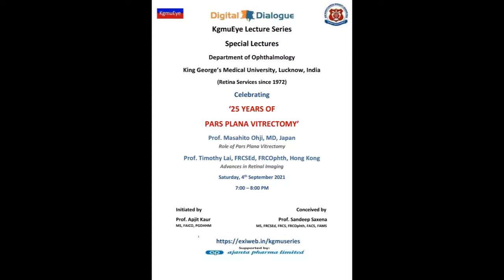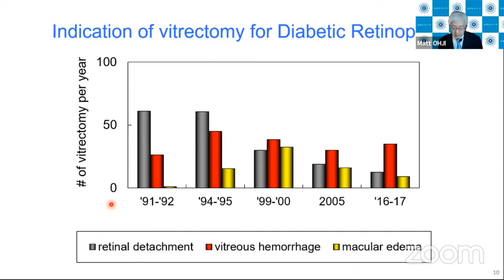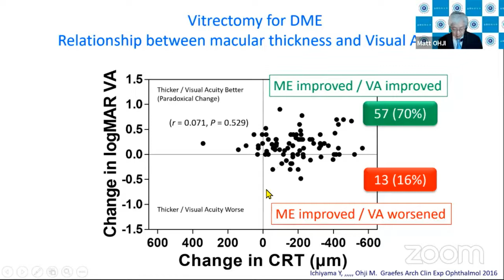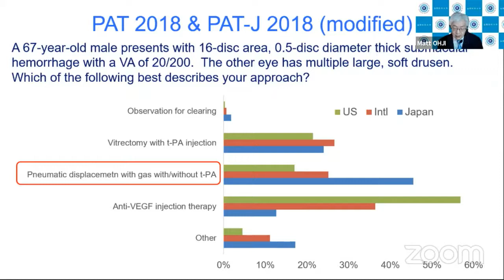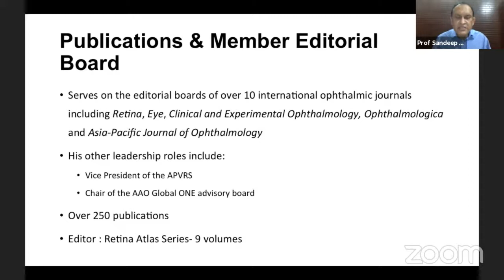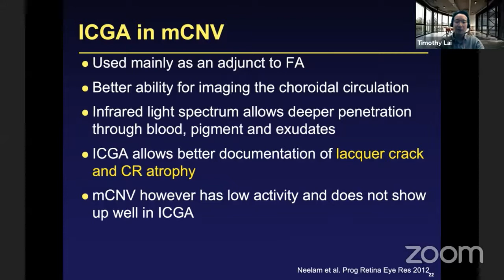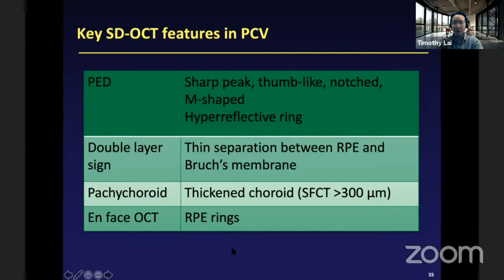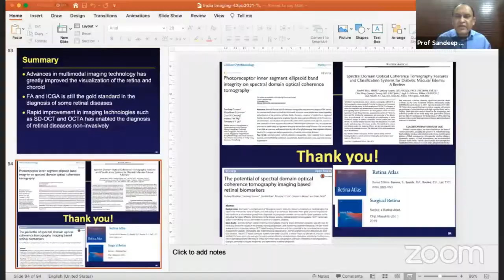Celebrating 25 Years of Pars Plana Vitrectomy: Prof. Matt Ohji and Prof. Timothy Lai